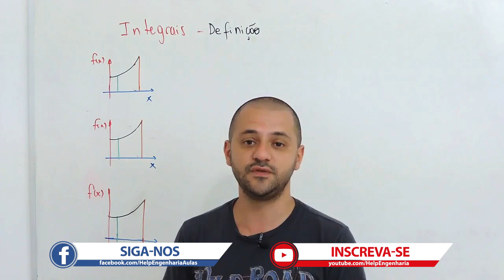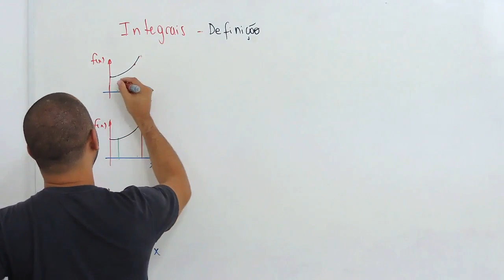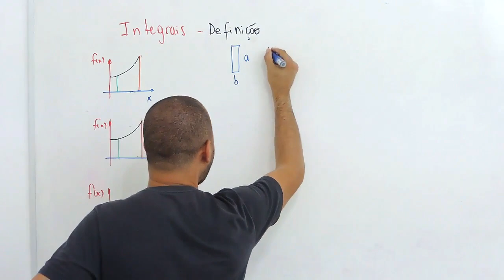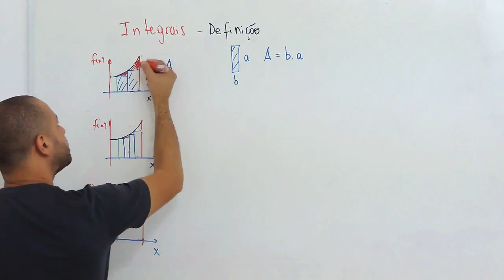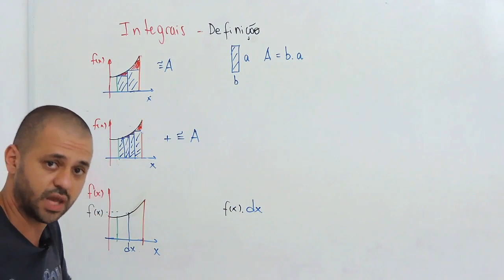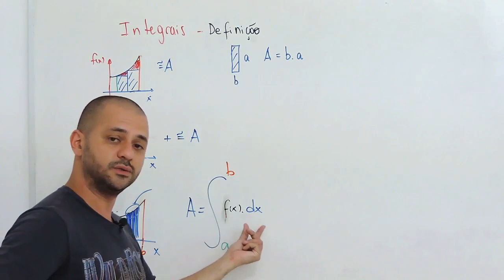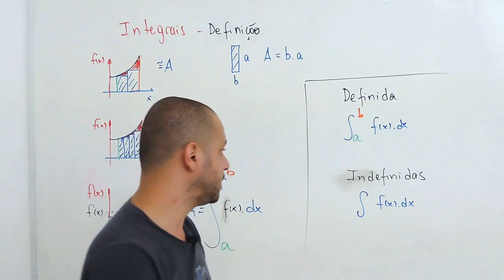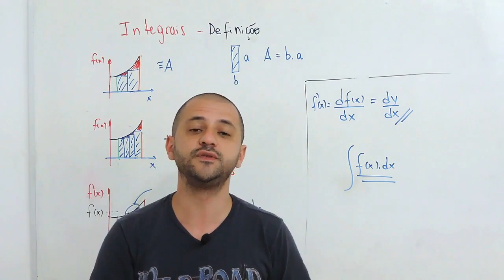Cálculo2 #1: Integrais-Introdução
Olá Helper, nessa aula de Integrais, vou resolver um exercício de integral indefinida que possui raiz. Assista o video até o final e acompanhe os proximos videos de integrais.